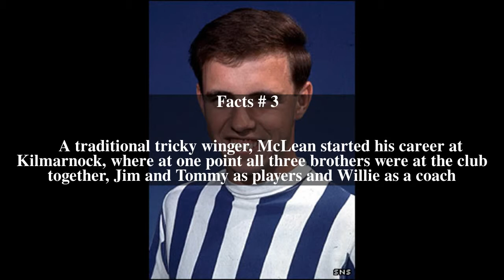Tommy McLean Top # 8 Facts